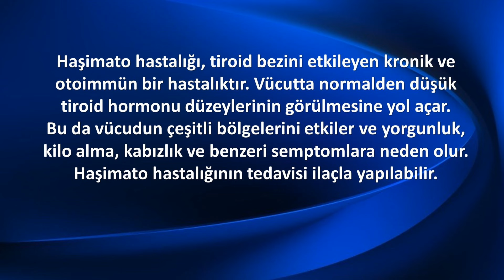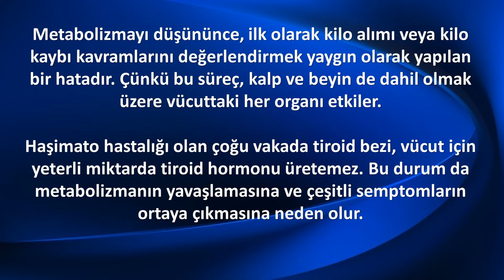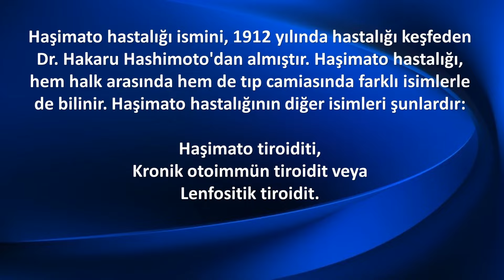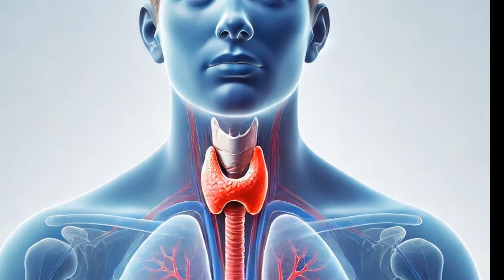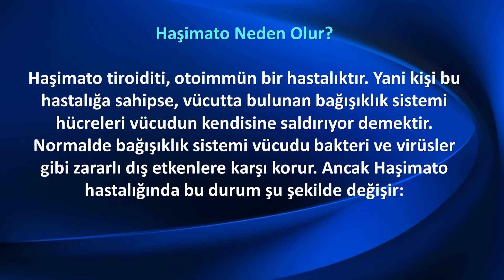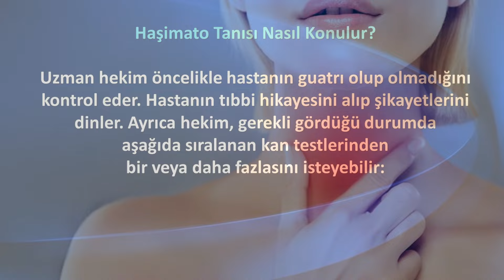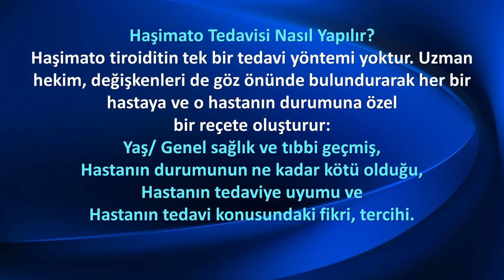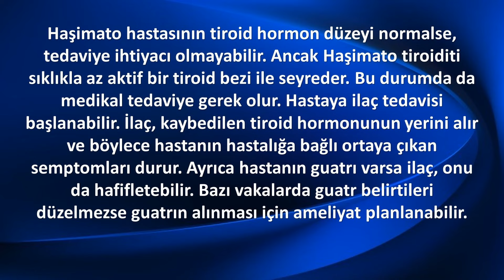HAŞİMOTO HASTALIĞI Belirtileri ve Tedavisi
Haşimato hastalığı, tiroid bezini etkileyen kronik ve otoimmün bir hastalıktır. Vücutta normalden düşük tiroid hormonu düzeylerinin görülmesine yol açar.
Bu da vücudun çeşitli bölgelerini etkiler ve yorgunluk, kilo alma, kabızlık ve benzeri semptomlara neden olur. Haşimato hastalığının tedavisi ilaçla yapılabilir.